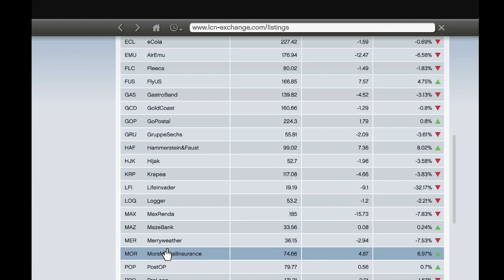The Bus Assasination Gta 5 Gameplay Part 27